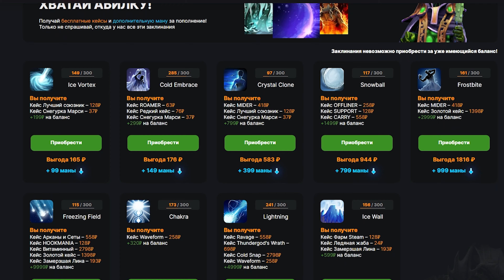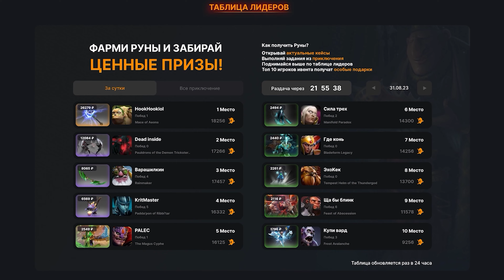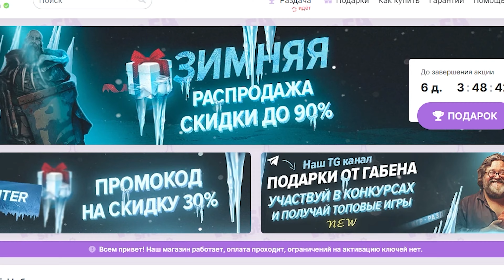Бесконечный стак МЕДВЕДЕЙ в Убей Босса и Выиграй Дота 2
❄ Забери 2 Бесплатных предмета, Аркану или DC HOOK в зимнем приключении!